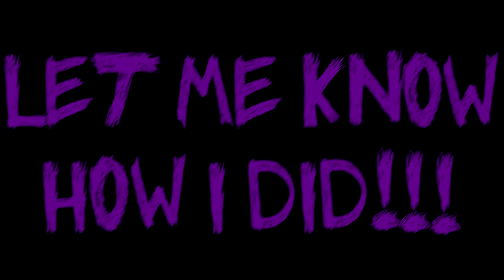OCE #1 "Double Edge"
Was bored at 4 am so thought id do an OCE (one clip edit) for those who dont know. Please let me know how i did, and if i should make this into a series useing my clips or others. :)